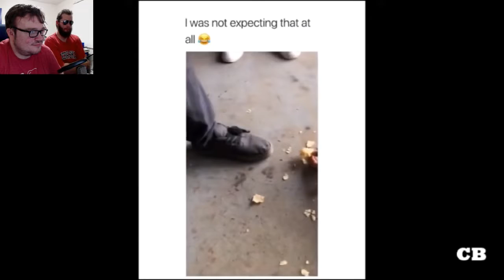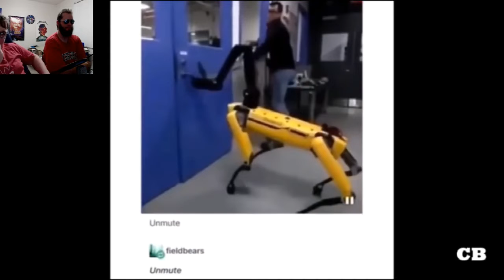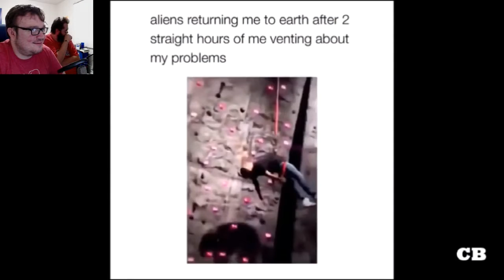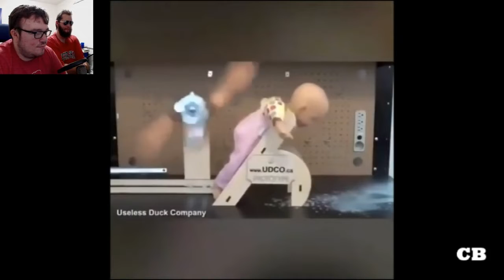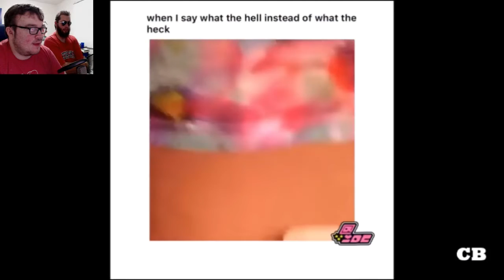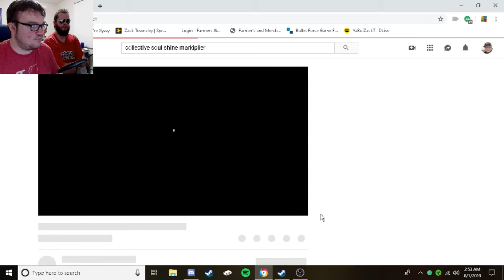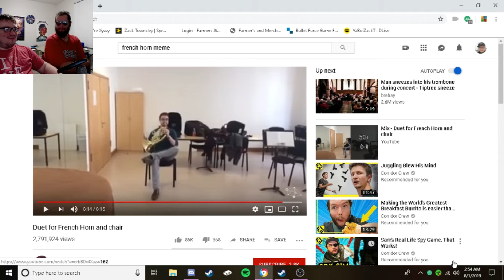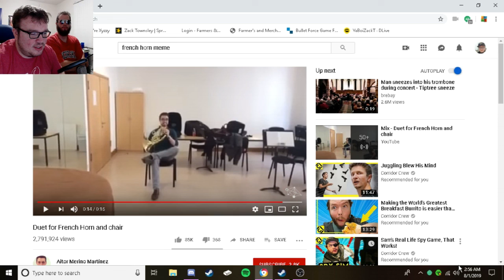Not Even Funny! | TNTL#2